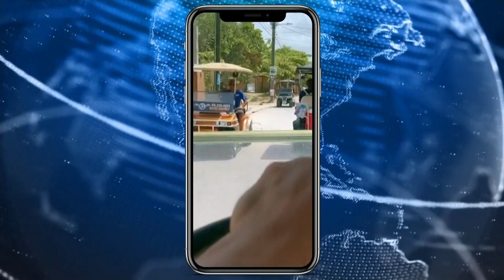CBS Sunday Morning: Philwaukee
How would you like to live life on a permanent vacation, and get paid for it? For one Milwaukee man it's been the realization of a dream and an opportunity seized like no other.  Jessob Reisbeck and Photojournalist Jon Jenkins introduce "Philwaukee," a local man with global interests.